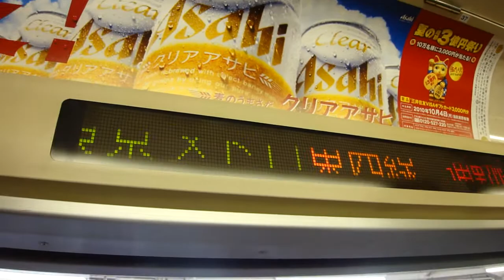東京メトロ東西線05系初期型車（チョッパ車） 通勤快速の車内LED表示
まだ、15000系が営業運転に就いていなかった頃、
時間帯問わずまんべんなくチョッパ車が来ていました。
15000系との置き換えが終了した今、チョッパ制御はワイドドア車の15F～18Fの４編成のみとなってしまいました。
老朽化が原因ではなく、混雑緩和のために早期廃車になってしまった記憶から消えつつある05系初期型車（チョッパ車両）をどうぞご覧下さい。

なお、現在朝の通勤時間帯のメトロ車両運用（S運用）は、
すべてワイドドア車両（05系15～18F＆15000系）での運用となっています。